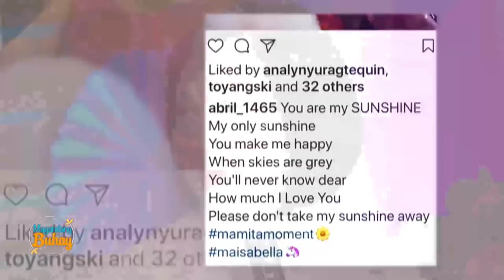Magandang Buhay: April Ihata shares why she is thankful for Robin Padilla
April Ihata reveals that Robin Padilla helped her improve her relationship with her daughter, Mariel Rodriguez-Padilla.